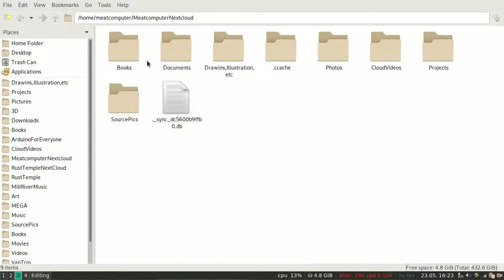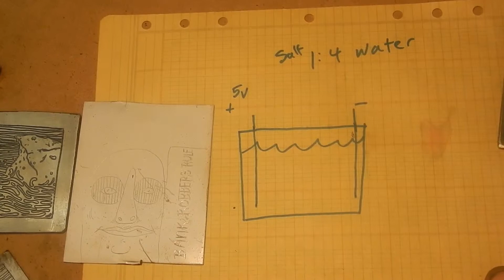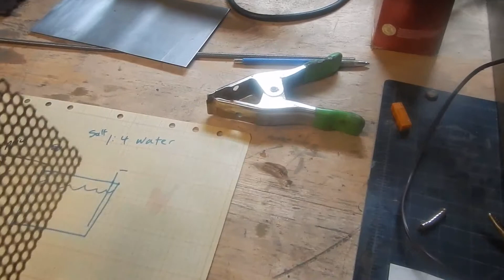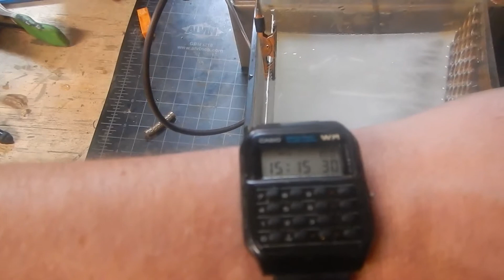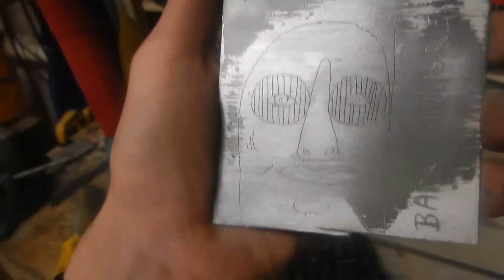How to Etch Steel With a Cell Phone Power Supply And Salt Water, DIY Nontoxic Etching.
I don't have a good solution for sharing these PDFs I have that get into the specifics about electro etching. If you suggest a good way for me to share them I'd be more than happy to share them